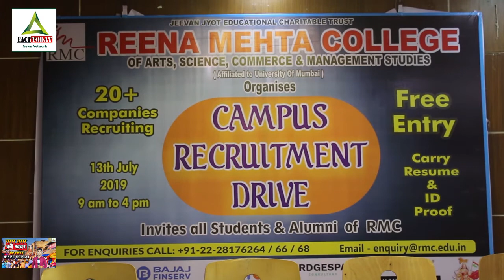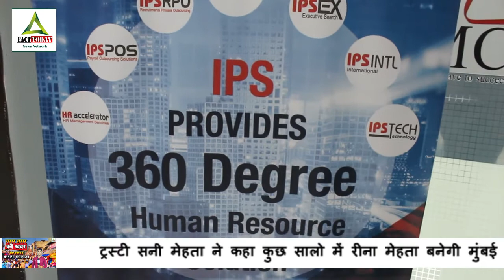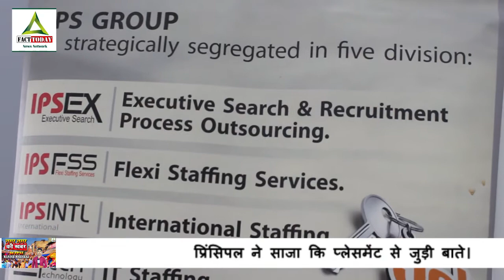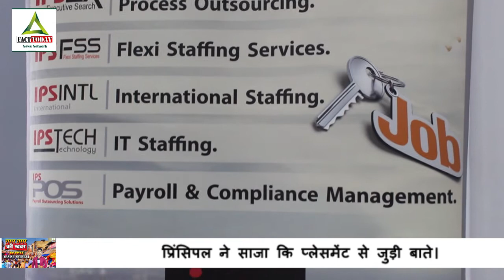रीना मेहता कॉलेज द्वारा सभी विद्यार्थी को प्लेसमेंट मोहीया करवाया गया।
ट्रस्टी सनी मेहता ने कहा कुछ सालो में रीना मेहता बनेगी मुंबई की बेस्ट कॉलेज।